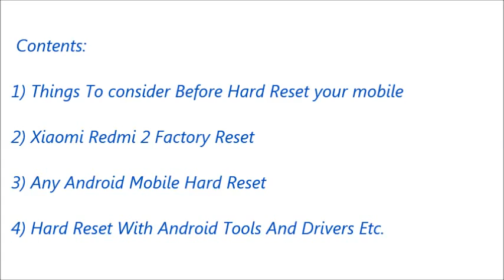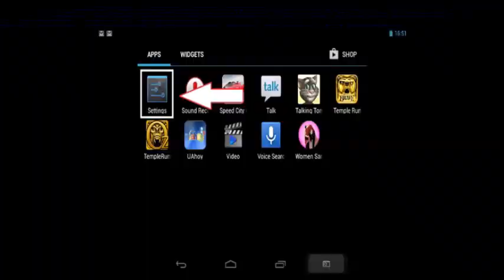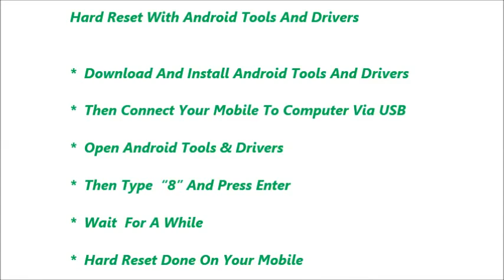Xiaomi Redmi 2 Hard Reset and Forgot Password Recovery, Factory Reset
Xiaomi Redmi 2 hard reset, factory reset, forgot password recovery without lose data etc. You can reset any android mobile after watching this video. If you can not reset your mobile phone after watching this video, Feel free to visit our

Contents of this video :

1) Xiaomi Redmi 2   Mobile hard reset

2) Any android mobile hard reset and factory reset

3) Android mobile phone factory reset from menu

4) Forgotten mobile password, tablet password recovery

5) Xiaomi Redmi 2   Pattern unlock procedure

6) Pin change without losing data

7) Hard reset with Android tools drivers (Also in fast boot mode)